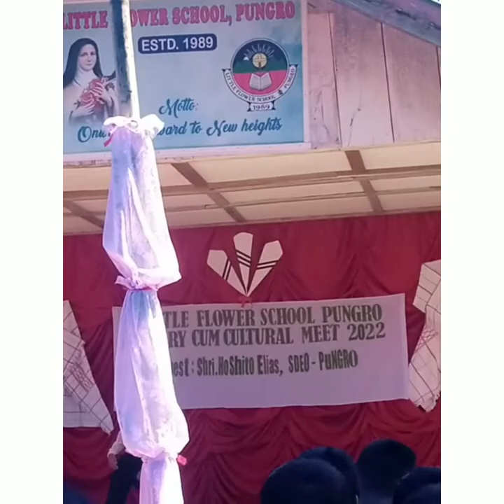Literary cum cultural meet//alen Evans mix vlog